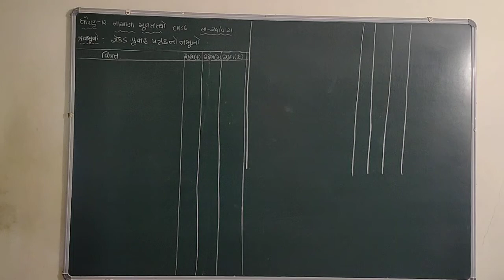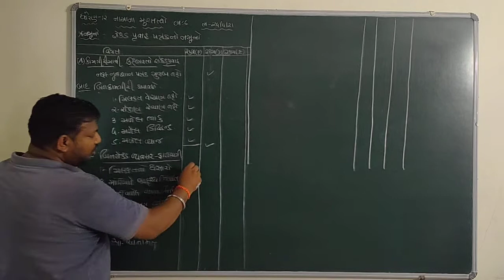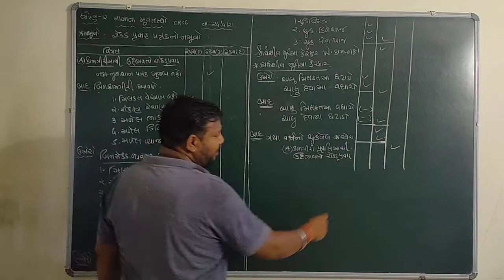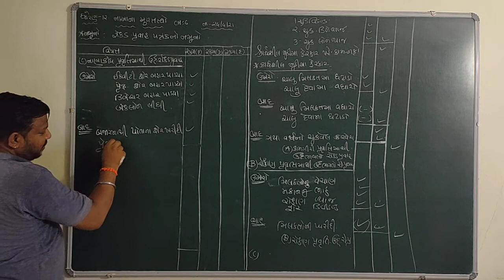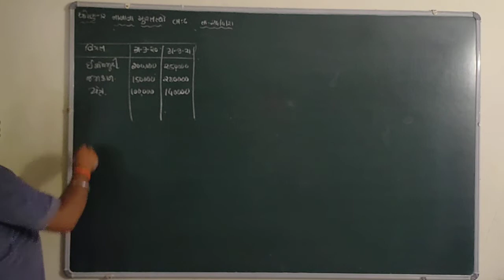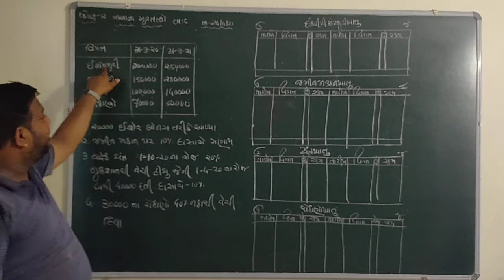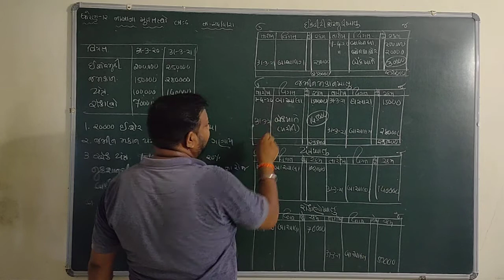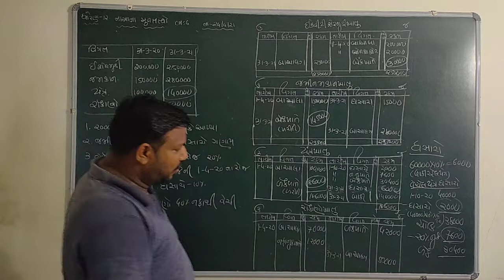GUJARAT BOARD-CLASS-12-COMMERCE-ACCOUNT-PART-2-CHAPTER-6- ROKAD PRAVAH પત્રક સંપૂર્ણ નમૂનો, ઉદાહરણ